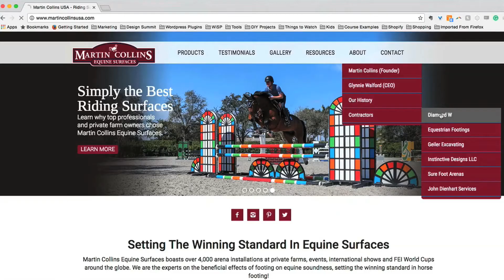Martin Collins USA - The Importance of Selecting an Approved Contractor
Listen to Glynnie Walford CEO of Martin Collins USA explain why selecting an approved contractor is crucial when considering installing new arena footing, or refurbishing your existing arena. to learn more about our footings and to locate a contractor near you.